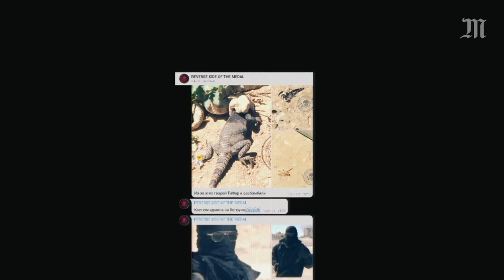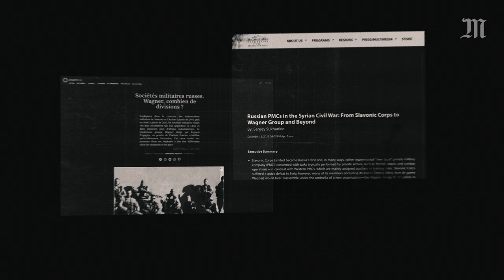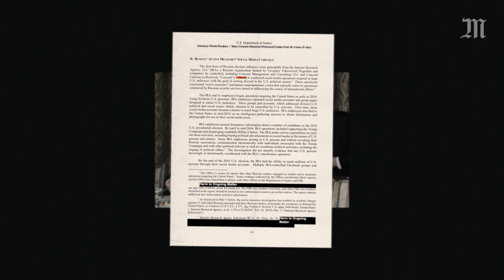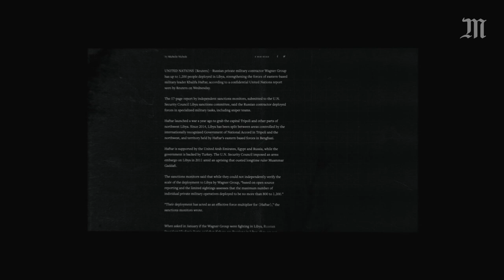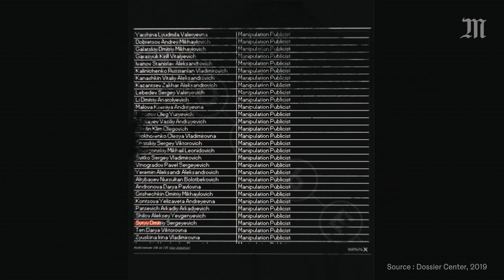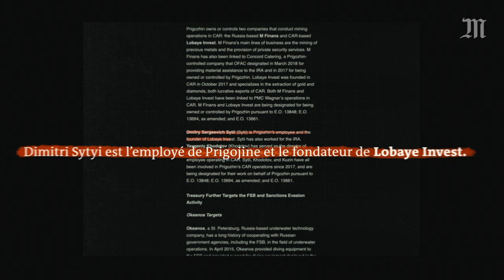L’armée fantôme de Poutine : enquête sur les mercenaires russes Wagner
Ils s’entraînent, combattent et meurent dans un épais secret. Depuis 2012, de l’Ukraine à la Centrafrique, via la Syrie, la Libye ou Madagascar, des mercenaires russes du groupe Wagner portent les armes dans des zones où la Russie n’a officiellement envoyé se battre aucun soldat.

Collectées puis analysées par Le Monde et des enquêteurs internationaux, des documents partagés en ligne permettent de suivre l’activité de certains membres du groupe Wagner : combats dans le Donbass auprès des prorusses, en Syrie auprès de Bachar Al-Assad, en soutien aux forces du maréchal Haftar en Libye, missions de protection du président centrafricain…

Cette enquête vidéo du Monde met également en lumière certains personnages clés dans l’organisation et le financement des mercenaires Wagner : du parrain du groupe, l’oligarque Evgueni Prigojine, proche de Vladimir Poutine, à Dimitri Sytyi, jeune polyglotte passé par une école de commerce française, parachuté dirigeant d’une entreprise d’extraction minière en République centrafricaine.

00:00 Introduction
01:44 Origines du groupe Wagner : de Dmitry Utkin à la Syrie
03:15 Wagner en Ukraine
04:26 Evgeni Prigojine, le proche de Poutine qui parraine Wagner
05:47 À quoi sert le groupe Wagner ? La "plausible deniability".
08:22 Wagner en Afrique : l'exemple centrafricain.